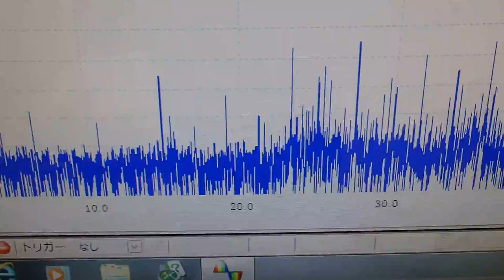オリジナル超音波プローブの「発振・制御」 ultrasonic-labo